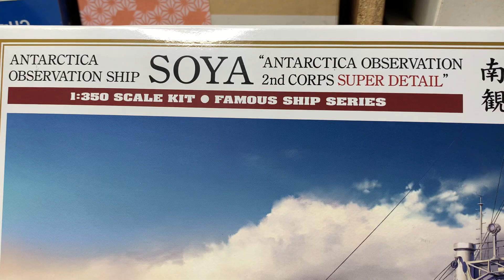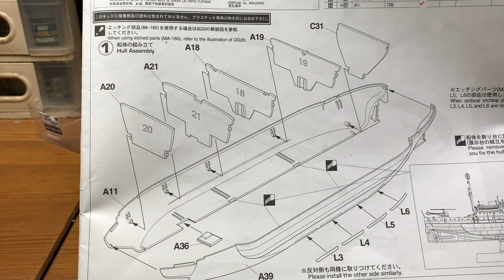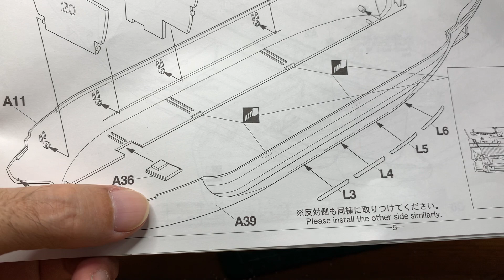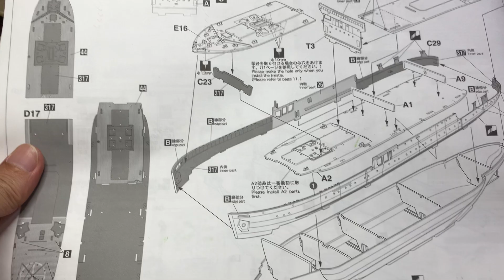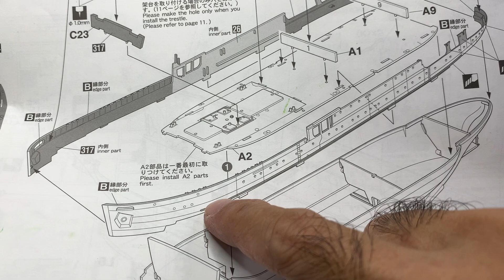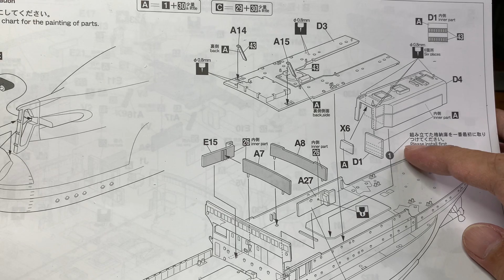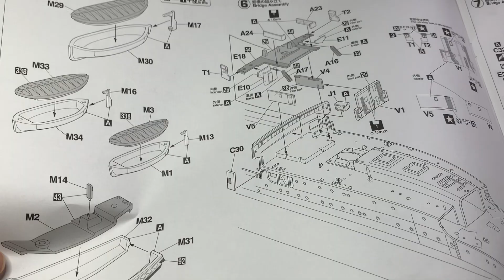1/350 Antarctica observation ship Soya 2nd Corps. Hasegawa. build review part 1.